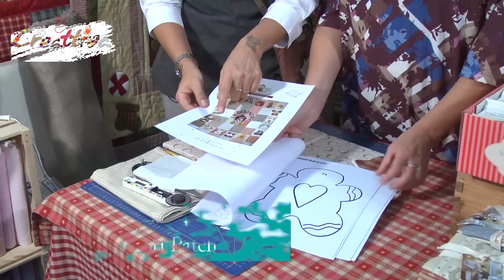VIDEO CreattivaChannel Allegre applicazioni in tessuto con Laura Mori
Decorazione ed applicazioni in tessuto con la tecnica delle applicazioni ...#‎creattivachannel‬ Potete seguire tutte le news di Creattiva sul sito e rivedere tutte le puntate sul canale di Creattiva Channel - You Tube.